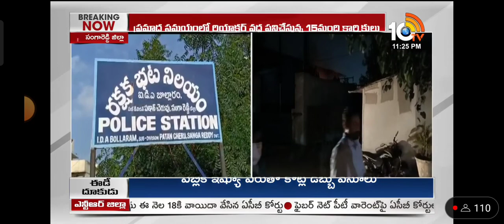భద్రత లేని పని ప్రదేశాల్లో కార్మికులకు తప్పని ప్రమాదాలు